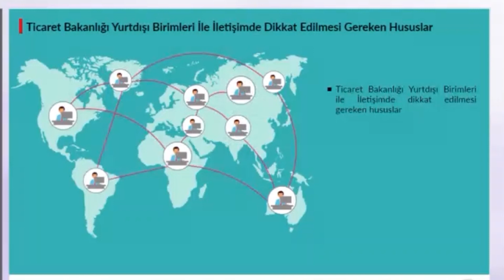Ticaret Bakanlığı Yurtdışı Birimleri İle İletişimde Dikkat Edilmesi Gereken Hususlar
''Ticaret Bakanlığı Yurtdışı Birimleri İle İletişimde Dikkat Edilmesi Gereken Hususlar'' ve birçok konu hakkında eğitimlerimize adresinden ulaşabilirsiniz.